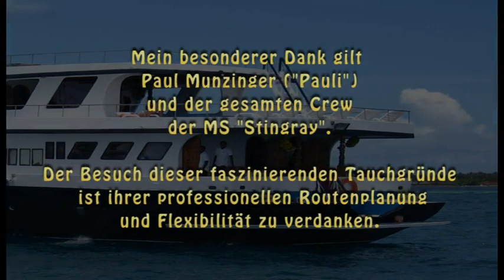Scuba Diving Adventure | Maledives 2010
--- Scuba Diving Adventure on the Maledives 2010 ---

In this video you'll see some interesting footage of small fish swarms, morays and a shipwreck.
Have fun!